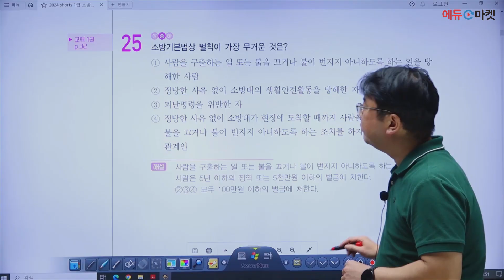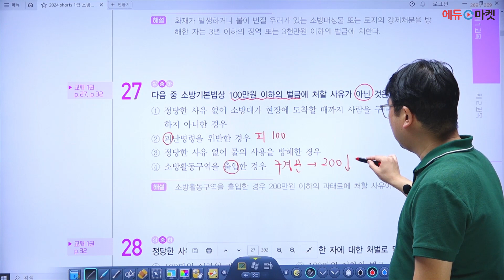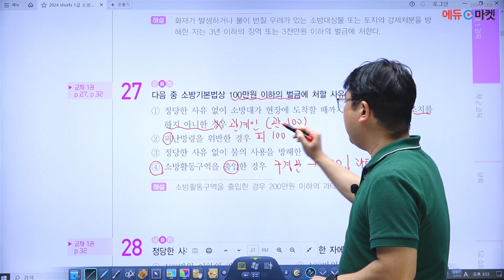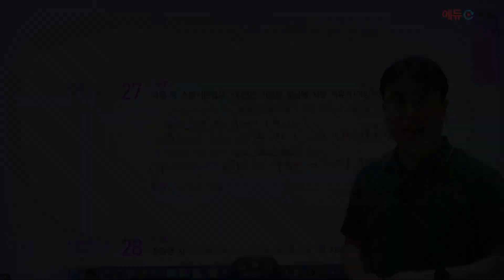2024 소방안전관리자 1급 기출예상문제풀이 | 2023년 8월 개정법령 완벽반영 | 이진형쌤의 소방기본법(1) part.8 [에듀마켓]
수강생들의 이유있는 선택! 대체불가 합격메이커
2024 소방안전관리자 문제풀이 강의를 담당해주시는 이진형 교수님! 👨‍🚒🔥

" 소방기본법 문제 9번~ " 샘플강의 영상입니다.

감사합니다!🙇🏻‍♂